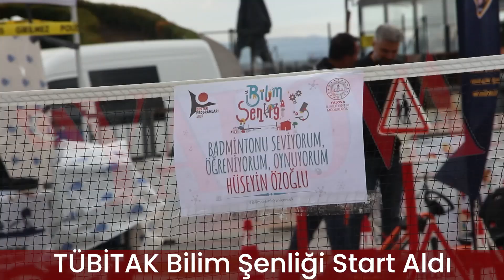Bilim Şenliği Başladı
İl Milli Eğitim Müdürlüğü koordinasyonunda gerçekleştirilen ve TÜBİTAK 4007 Bilim Şenlikleri Destekleme Programı kapsamında desteklenen “TÜBİTAK 4007 Bilim Şenliği” Yalova’da başladı.